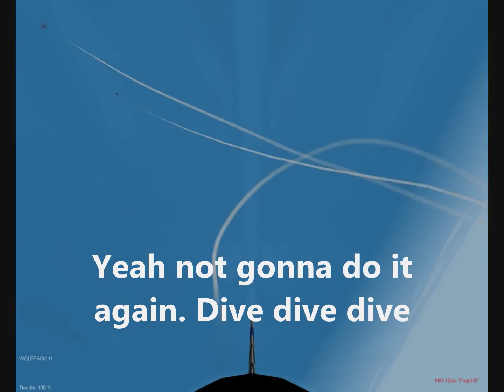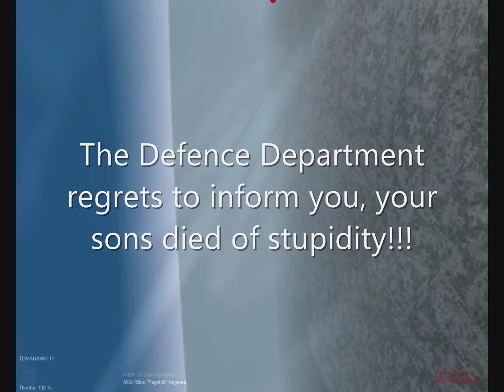Mig Alley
Several hops with a lotta high alt engagements and high mach chases over northwestern Korea.
Obviously the campaign engine has no idea where "Mig alley" is but the name seems quite fitting.
Easier to stay up with the mig using the 86F.

Trying: 0 warheadwt, LocalObjective=TRUE